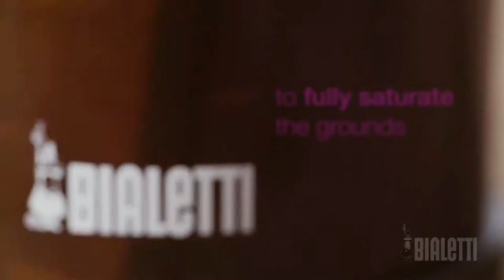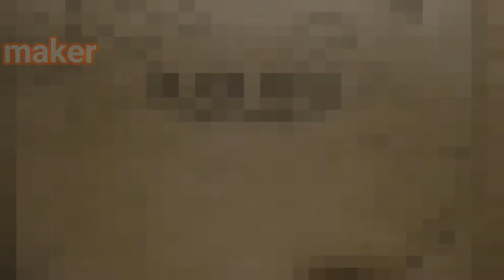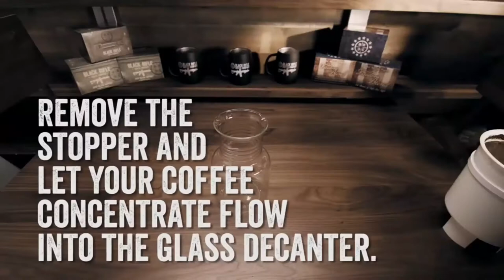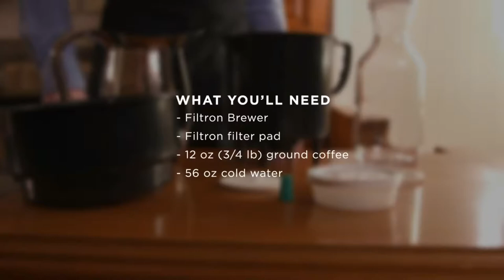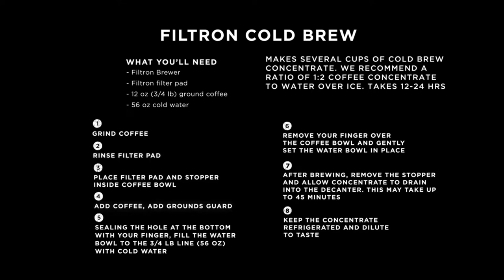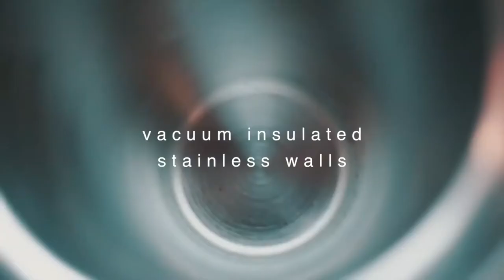top coffee makers | best coffee makers of 2019 | best philips coffee maker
Es video me apan ne baat ki hain
best coffee makers ki baare mein.

1. bialette cold brew coffee maker --1200rs(18$)

2.  oxo good grips coffee maker -- 1400rs(20$)

3.toddy cold brew coffee maker --2800rs(40$)

4.filtron cold water coffee -- 3129rs(44$)

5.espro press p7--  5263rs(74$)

ALTERNATIVES

1.bet coffee perculators (3d creationclassic coffee maker) -- 1200rs(20$)

2. best drip coffee (preethi cafe zest CM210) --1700rs(23$)

3.best french (instacuppa)  -- 1500rs (21$)

4. best espresso (morphy richards ) -- 3500rs (49$)

5.best coffee maker (phiips) -- 2250rs (30$)

Some of the free  things you may consider
• Share  ( doosro ko bhi dikha do).

 ABOUT  :::

STUDTECHI IS A  YOUTUBE CHANNEL JISME  TECH SE JUDI  SAARI NEWS MILEGI.